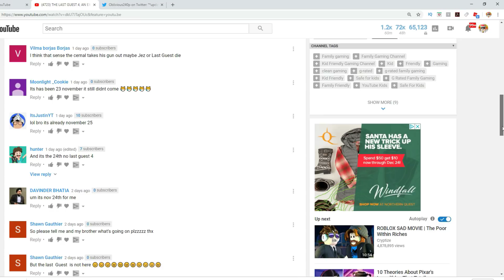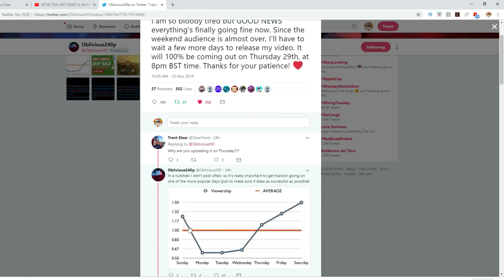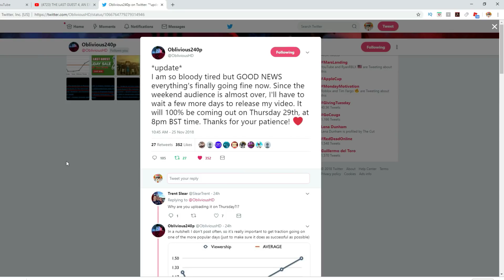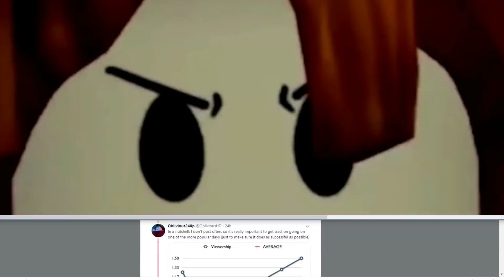WHERE DID THE LAST GUEST 4 GO??!! - New Release Date of THE GREAT WAR by ObliviousHD | Roblox Movie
As many of you know, The Last Guest 4: The Great War was supposed to be released on November 23rd but was not released on time, so there is a new date for the release of the video and the reason why it will be released a bit late.

Hope you enjoyed watching the video!  Thanks for stopping by G Rated Family Gaming!

ABOUT G-RATED FAMILY GAMING (GRFG):  This is a safe, family friendly, general audience friendly, G-Rated channel where we play games as a family, joke, have fun, unbox toys, review toys, and many other fun activities and adventures with the coolest toys and games.  We do many Live streams of Roblox and Animal Jam and other games, but also a variety of other fun videos  We avoid bad language and games with excessive violence.